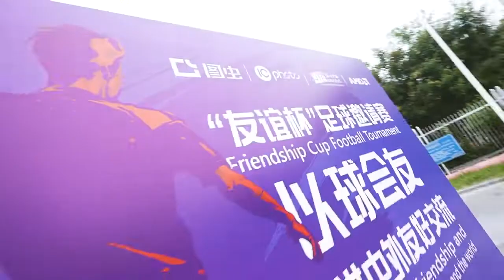“友谊杯”足球邀请赛成功举办，15国驻华大使馆组队参赛